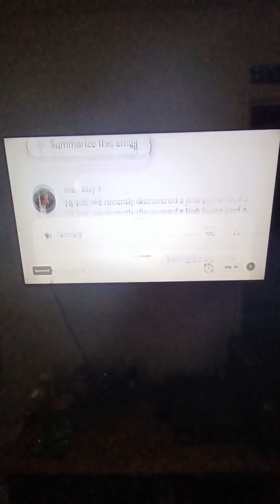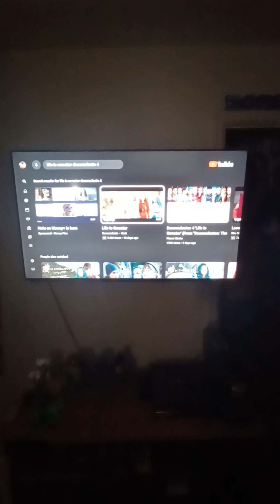Me Reacting to. Descendants 4 The Rise of Red. Life is Sweeter Friday, July 26th 2024.